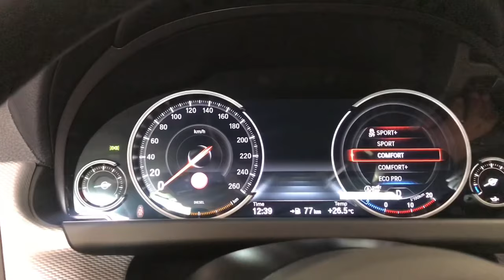M-au dat afara de la munca ca am filmat acest clip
Bmw 640 d are ceva special

The F06/F12/F13 uses a shortened version of the F10 5 Series platform and shares many features with the 5 Series.

The M6 version is powered by the S63 twin-turbocharged V8 engine mated to a 7-speed dual clutch transmission.[2][3] It is the first M6 to use a turbocharged engine.

Coupé models ended production in October 2017,[4] and the convertible and Gran Coupé models were discontinued in 2018.[5][6] The 6 series has since been replaced by the BMW 8 Series (G15).[7]